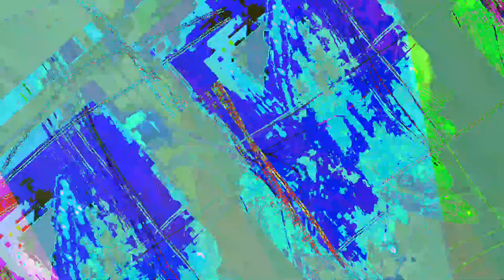[EPILEPSY WARNING] Movie 23 05 16 23h34m14s